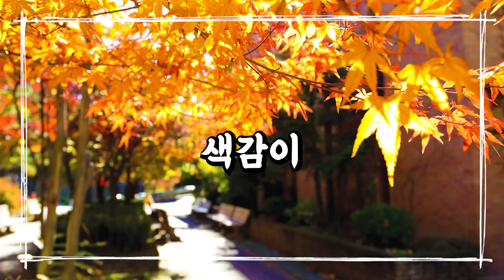장로회신학대학교 로고송 공모전 입상작 2│장로회신학대학교